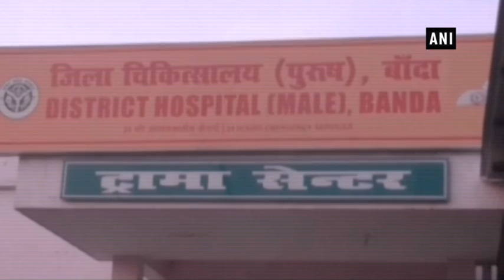Medical apathy! Father takes critically-ill child on e-rickshaw due to lack of ambulance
Banda (Uttar Pradesh), Sep 14 (ANI); A father was forced to take his critically-ill child on an e-rickshaw due to lack of ambulance in Uttar Pradesh’s Banda. The child was referred to a different hospital and father had no other option than to rush him to hospital using e-rickshaw.